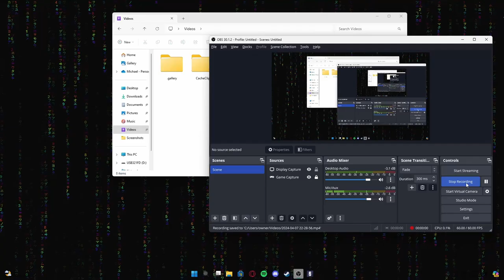HOW TO (NOT) PLAY SIEGE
Unfortunately i added the wrong clip at the beginning and didn't realize it until the vid was rendered and the clips where deleted. Still hope you enjoy!
Snap- LowFramesOnly